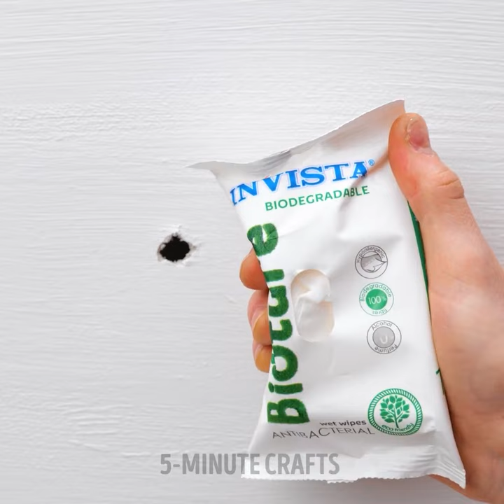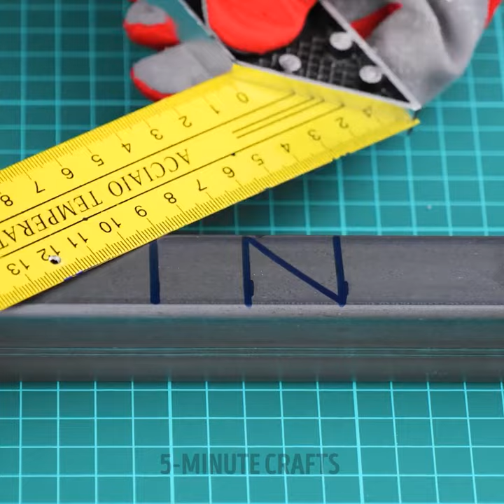Easy Fixes for Everyday Problems: Get Inspired to Repair!